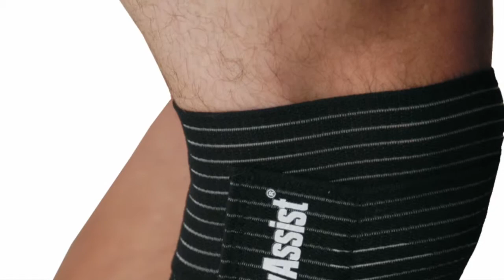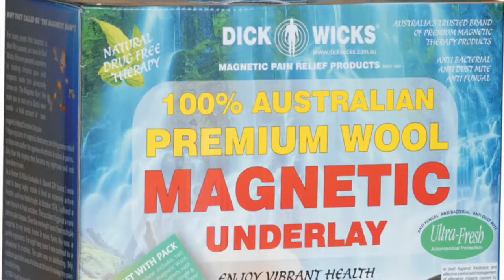BA SLIDE SHOW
BODYASSIST in store slide show.